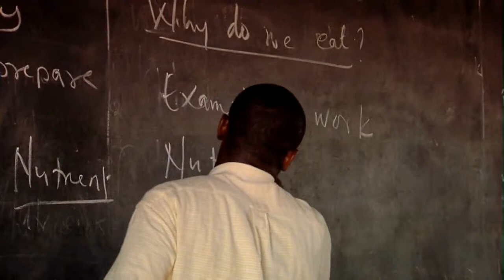Urban Legends | "The 7th Barn"